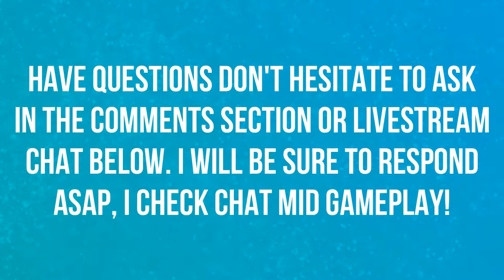BFA PET TAMER KUSA! | PET BATTLES | WORLD OF WARCRAFT 🎮🎮🎮